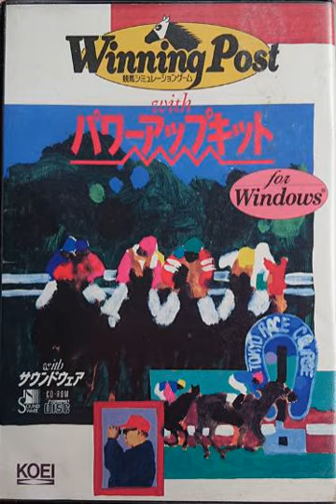ウイニングポスト サウンドウェア 18 勇姿堂々と ～栄光の本馬場～